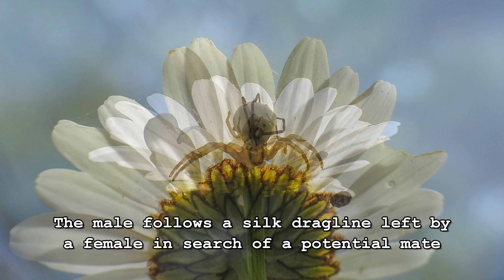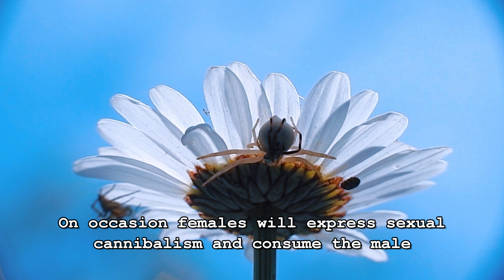Mating Goldenrod Crab Spiders (M. vatia), Macro Photography, Raynox DCR-250 on Nikon Coolpix P900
• For printable wall art, including nature and wildlife

A pair of goldenrod crab spiders (M. vatia) mating. The smaller male scampers from flower to flower in search of a female until he discovers a female’s dragline (left in search of prey) and therefore a potential mate. Like in other species of spiders it seems that mother nature, or evolution, tends to favor the female, this can be seen in sexual dimorphism as the female is much larger than the male, displays the ability of active camouflage (adapting its color to a flower) as opposed to the darker tones of the male and on occasion could perform sexual cannibalism and feed on her mate.